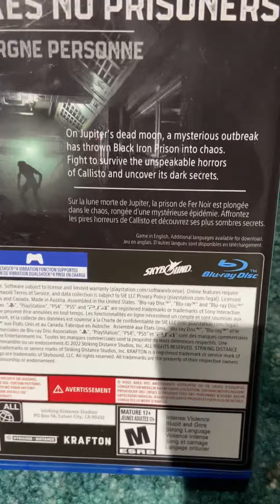Unboxing The CALLISTO PROTOCOL ￼ for PS4 💯💯💯